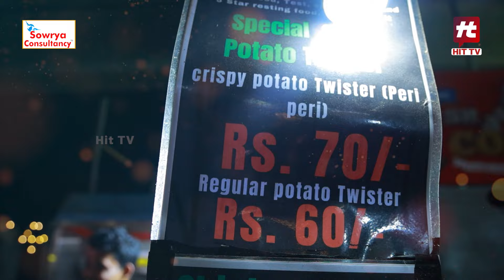Chicken Kebabs At IDL Food Courts Near Hitech City MMTS | Multichamp